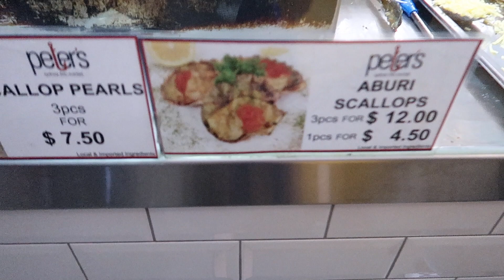MUKBANG SEAFOOD DI SYDNEY FISH MARKET | Its Flair'sLife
ANGELICA FLAIR

XOXO ♡
Cheers🍻